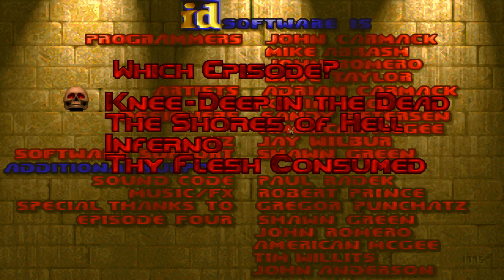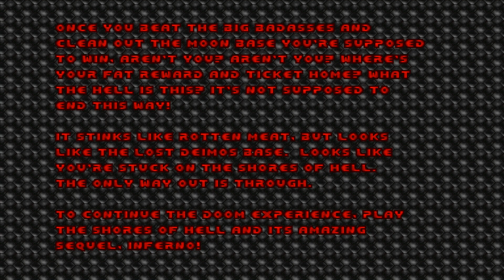GZDoom - Ultimate Doom - sound is default soundfont - Episode 1 - Playthrough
Doom played with GZDoom and in this episode i let the default soundfont that comes with it. Next episodes i will use a SC-55 OST recorded with an emulator and transformed to .mp3

Doom jugado a través de GZdoom. en este episodio he dejado la múscia que viene por defecto en este motor gráfico, en los siguientes episodios la música está grabada con la calidad de un Roland SC-55 transformada en mp3